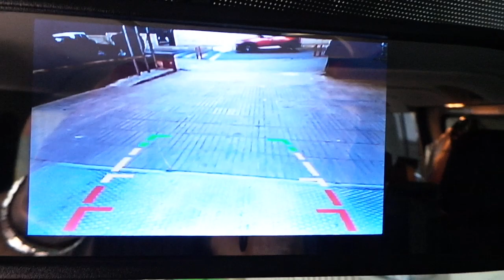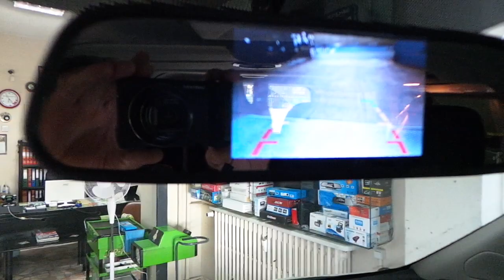Ford transit custom 5'' Dikiz ayna monitör geri görüş kamera araç içi yer led aydınlatma uygulaması